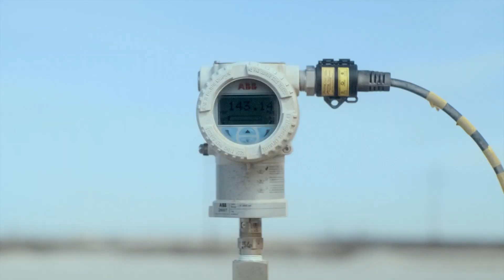XTO Energy taps into Azure and Dynamics 365 to optimize operations and drive growth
Discover how XTO Energy is using IoT data and the power of Microsoft Dynamics 365 to do predictive maintenance and gain actionable insights into well operations and future drilling possibilities.

XTO Energy is a subsidiary of ExxonMobil and has major holdings in the Permian Basin, one of the world’s most important oil-producing regions. To overcome the challenges of monitoring and optimizing a vast number of widely dispersed field assets, XTO Energy has been digitalizing its Permian operations. By using Microsoft Azure IoT to electronically collect data and using Azure solutions with Dynamics 365 Field Service to store and analyze it, XTO Energy reduces downtime, increases revenue, and enables field staff to drive better business decisions.